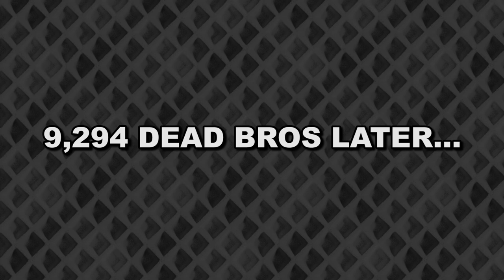THRASHING MOUNT THERMOS! -- Let's Play Broforce (Local Co-op)(Custom maps)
Woo! Broforce custom map time! It's been FAR too long since we strapped on our bro boots and super-exploded some aliens, terrorists, and terrorist aliens! V has made a bunch more levels for us to charge through with insane violence, so it's time to BRO AS HARD AS IT IS PHYSICALLY POSSIBLE TO BRO! Let's play!

This game is a side-scrolling beat/shoot/blow-em-up, with co-op and competitive modes, an included level editor, and an emphasis on irreverent, intense action. And it's finally out of early access! WOOO!

any comments or suggestions.

Steam description of Broforce:

When evil threatens the world, the world calls on Broforce - an under-funded, over-powered paramilitary organization dealing exclusively in excessive force. Brace your loins with up to four players to run ‘n’ gun as dozens of different bros and eliminate the opposing terrorist forces that threaten our way of life. Unleash scores of unique weapons and set off incredible chain reactions of fire, napalm, and limbs in the name of freedom.

The Broforce: Deliver your own brand of shock and awe with dozens of bros each with their own unique weaponry and special attacks designed to dispatch freedom across the world.

Bro-Op & Deathmatch: Battle terrorism with up to four players in cooperative mode or sever ties with your bros and face each other in several bombastic competitive modes.
Explosion Run: Join up with other bros to tackle these unique time attack levels under the pressure of exploding terrains and mass chaos.

Fully Destructible Everything: Destructible terrain opens up a slew of strategic options while the abundance of Exploding Red Barrels of Justice™ can literally level the playing field with one shot.

Level Editor: Design your own playground of destruction with a robust level editor and become the envy of all the other bros by sharing them online. Browse through scores of custom user created levels and complete them to rate their Bro-ness.